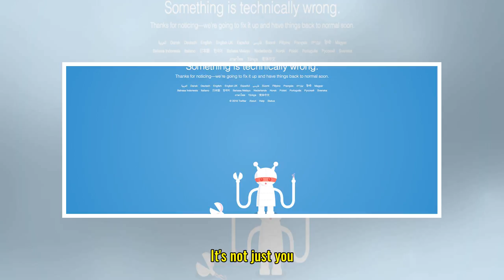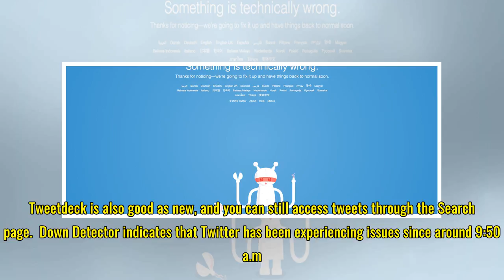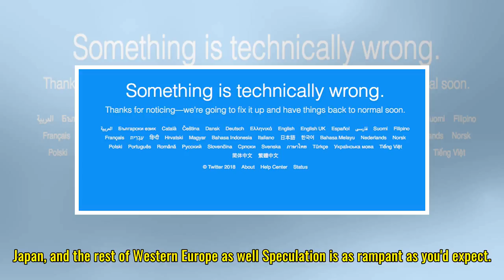Twitter is down worldwide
Update 10:55 a.m. ET: Twitter.com appears to be back online, at least in the U.S. Its mobile apps are now updating as well. Original story follows below. It's not just you. From the U.S. to Europe and Asia, Twitter has left us.  "Something is technically wrong," the website reads. The site claims it...